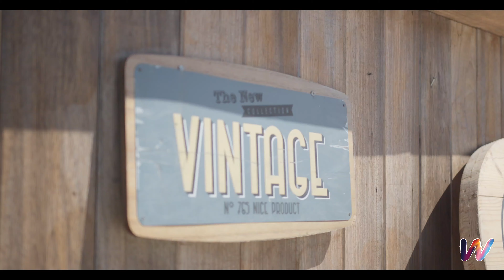W-Festival 2022 - aftermovie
Official aftermovie W-Festival 2022
Klein Strand, 8400 Oostende, België
24-28 August 2022